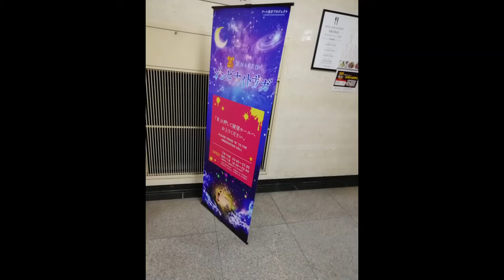ゾンビランドサガ2019楽しかった！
2019年SAGA360で、ゾンビランドサガが公開されました。
僕もゲストの若い人と行きました(^_-)-☆